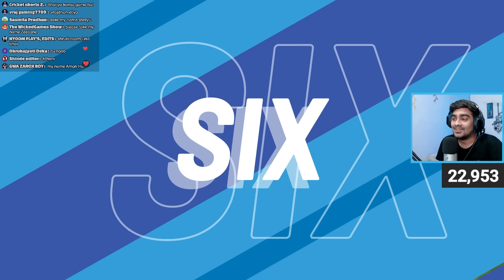*ROHIT And KOHLI OPENING* INDIA Vs BANGLADESH T20 WORLD CUP Cricket 24 (Warm Up)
kind friendly
family friendly